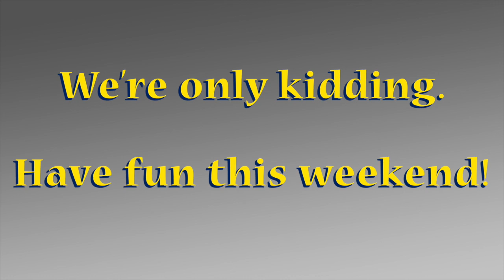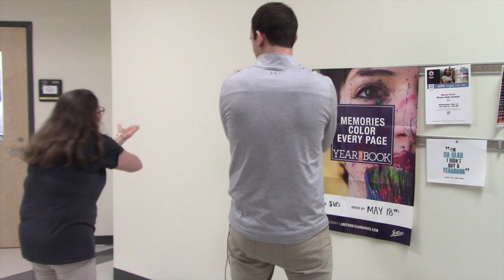2018 Bryan Prom Dance Preview